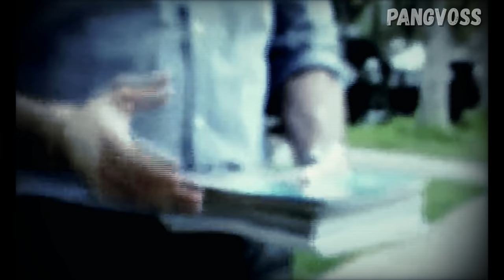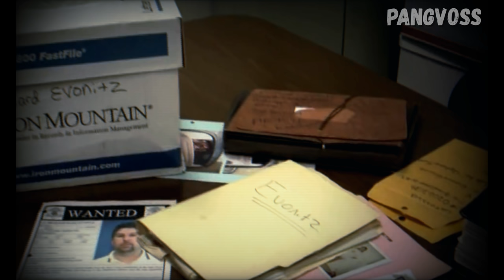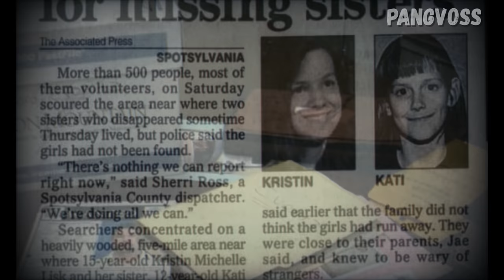KARA ROBİNSON VAKASI / DEDEKTİF VAKALARI /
Herkese merhaba. Bu videomuzda Kara Robinson adlı kişinin vakasını inceleyip hazırlayıp sizlere sunduk iyi seyirler dilerim.

Bana destek olmak için altta ki linkten kanalıma destek olabilirsiniz keyifli seyirler dilerim.

22 Haziran 2002'de Kara Robinson, arkadaşı Heather'ın evindeydi. İki arkadaş Güneşlenmek ve yüzmek için birlikte göle gitmeyi planladılar. Heather evden çıkmadan önce evinin bahçesindeki çiçekleri sulamak zorundaydı  ama önce duş almak istedi. Heather vakit kaybetmemek için arkadaşından çiçekleri sulamasını istedi ve sonrasında duşa girdi. Kara çiçekleri sularken aynı arabanın evlerinin önünden birkaç kez geçtiğini fark etti. Araba evin etrafında Birkaç tur attıktan sonra Heather'ın ailesinin evinin önünde durdu ve Sürücü arabadan inip  Kara'ya yaklaşmaya başladı. Arabadan inen Sürücü, çok düzgün iyi giyimli ve varlıklı bir adam gibi görünüyordu. Bu da Kara'ya kendini güvende hissettirdi. Kızın yanına yaklaşan Adam Kara'ya ailesinin evde olup olmadığını sordu...